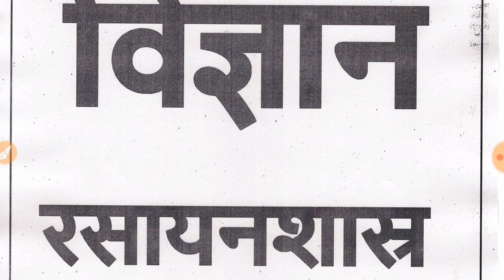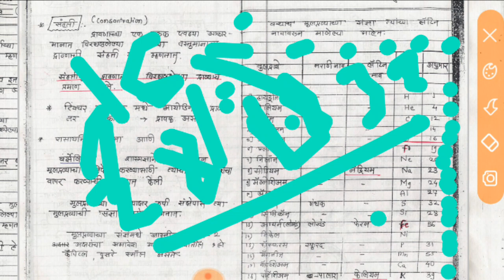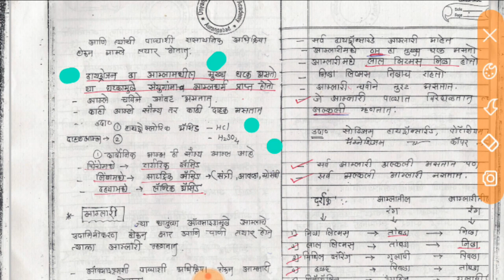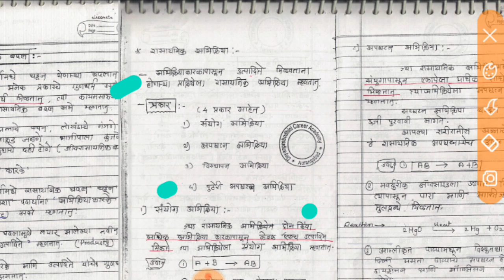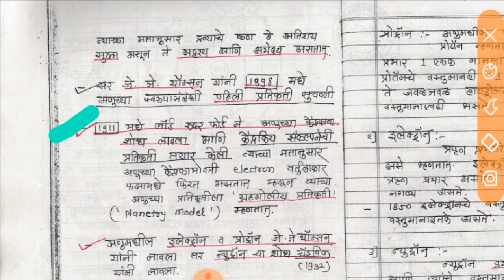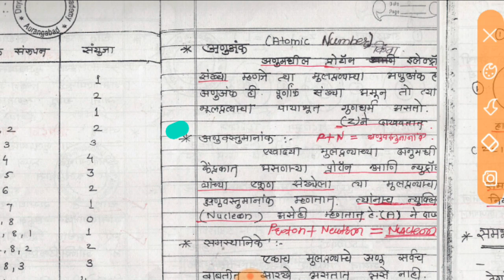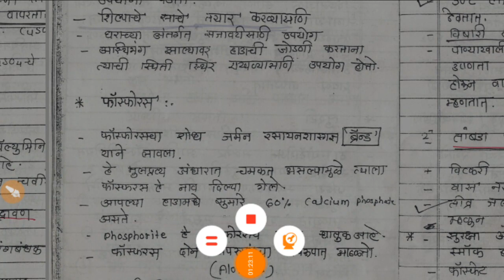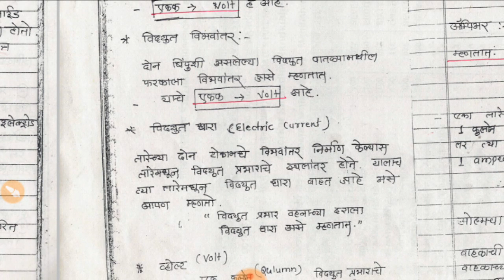science​ संपूर्ण Revision | important chemistry notes,reaction,formulas,elements | for mpsc exam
✔📚✔👉( Best  Sound quality साठी video playback speed हा 1.25X च्या पुढे ठेवा
Video उजव्या कोपऱ्यात वरच्या बाजूने तीन उभे डॉट्स आहेत तेथे जाऊन करा ..Thank you)

रसायनशास्र Timeline :
video speed must used better voice quality = 1.25X

check first comment ( Pin comments ) Direct time and Topic ( click on time for this topic )😊😊😊😊👍👌

00:00:00 Start
00:00:54 रसायनशास्त्र जनक व इतर
00:02:10 मूलद्रव्ये
00:03:41 मूलद्रव्यांचे वर्गीकरण ( धातू,अधातु व धातूसदृश्य )
00:06:32 सयूंगे
00:07:50 मिश्रणे
00:08:38 द्रावणे ( द्राव्य, द्रावक आणि द्रावण व इतर संपूर्ण
00:10:58 सहती ( Concentration )
00:12:04 रासायनिक संज्ञा आणि सूत्रे ( बरझेलीअस ..etc) व संपूर्ण मूलद्रव्ये

00:16:45 अणू
00:19:09 रेणू
00:20:14 रेणुसूत्र ( रासायनिक रेणुसूत्र उदाहरणे व सूत्रे )
00:24:00 आम्ले, आम्लरी आणि क्षार
00:32:48 उदासीनिकरण
व  ( काही Chemicals चा दररोज वापर त्यांच्याबद्दल माहिती  )

00:38:21 द्रव्यातील बदल ( भौतिक आणि रासायनिक )
00:40:29 अभिक्रियाकारके ( Rectance ) व Catalyst
00:42:15 रासायनिक अभिक्रिया ( Chemicals Reactions )
4 प्रकार

00:42:50 संयोग अभिक्रिया
00:43:42 अपघटन अभिक्रिया
00:45:00 विस्थापन अभिक्रिया
00:46:52 दुहेरी अभिक्रिया

00:48:20 रासायनिक अभिक्रिया वेग व त्यावर परिणाम करणारे घटक :

00:49:09 उत्प्रेरक ( Catalyst )
( हेबर पद्धत व महत्वपूर्ण उदाहरणे

00:51:05 अणू संरचना ( डॉलटन, थॉमसन आणि रुदरफोर्ड )
इलेक्ट्रॉन आणि प्रोटॉन शोध = थॉमसन
न्यूट्रॉन शोध = चॅडविक ने ( 1932)

00:53:42 प्रोटॉन
00:54:22 इलेक्ट्रॉन
00:54:58 न्यूट्रॉन
00:55:10 निल्स बोहर व सूत्रे
( K,L,M,N ) ( 2,8,18,32)

00:58:40 संयुजा ( Valancy ) व संयुजा इलेक्ट्रॉन
व संयुजा Chart सर्व मूलद्रव्यांचा

01:03:16 अणुअंक ( Atomic No) (   Symbol " Z " )
01:04:20 अणू वास्तुमानाक ( Atomic Mass ) ( Symbol " A " )
01:05:16 समस्थानिके ( Isobars )
01:06:54 धातू आणि अधातु व त्याचे गुणधर्म ( Properties )

01:08:08 खनिजे आणि धातुके ( आणि त्याचे उदाहरणे )

01:08:32 तांबे व त्याचे समीश्र
01:09:11 पितळ
01:09:39 ब्राँझ
01:09:56 जर्मन सिल्व्हर
01:10:21 बेल मेटल
01:10:34 गन मेटल

01:11:02 अल्युमिनियम व त्याचे समीश्र
01:11:16 ड्युरलिअम
01:11:42 आयर्न पायराईट्स

01:12:16 लोखंडाची समीश्र
01:12:30 पोलाद व संमिश्र पोलाद
01:12:30 स्टेनलेसस्टील
01:13:01 टंगस्टन स्टील
01:13:13 म्यग्नेशियम स्टील
01:13:22 क्रोमो स्टील

01:13:43 मॅग्नेशियम
01:14:09 अल्युमिनियम ब्राँझ
01:14:29 अल्मीको

01:15:03 काही संयुगाचा अभ्यास
01:15:05 कार्बन डायॉक्साईड ( Co2)
01:16:10 अमोनिया ( NH3+) व उपयोग
01:18:24 खाण्याचा सोडा (NaHco3) व उपयोग
01:19:38 धुण्याचा सोडा ( Na2co3) व उपयोग
01:19:38 चुनखडी व उपयोग
01:20:18 हिराकस / फेरस सल्फेट / ग्रीन व्हीट्रिऑल
01:20:52 मोरचुद / कॉपर सल्फेट / ब्लु व्हीट्रिऑल
01:21:36 तुरटी व उपयोग
01:22:21 POP ( Plaster of Paris) व उपयोग
01:23:13 फॉस्फोरस ,प्रकार व उपयोग
( पिवळा  फॉस्फोरस व तांबडा फॉस्फोरस ) उपयोग

01:25:14 गंधक ( Sulphur ) व त्याचा उपयोग तसेच इतर माहिती
01:28:00 सुरक्षा आगकाडी ( चान्सेलने ) व उपयोग

01:28:56 मूलद्रव्यांची वर्गीकरणे
01:29:02 डोबेरायनरची त्रिके व संपूर्ण माहिती व मर्यादा ( Li + Na + K )
01:30:15 न्यूलँडची अष्टके व मर्यादा
01:31:25 मेंडलीफची आवर्त सारणी ( मर्यादा ) व संपूर्ण माहिती
01:34:30 मोस्ले ची आधुनिक आवर्त सारणी व वैशिष्टये

01:36:05 कॅथोड
01:36:38 अनोड
01:36:30 विद्युत विभव
01:36:38 विद्युत विभवातर
01:36:46 विद्युत धारा
01:36:58 व्होट ( Volt )
01:37:24 ओहमचा नियम

MPSC Various exam like State service ,Combine exam and direct recruitment exam ..etc This various exam Chemistry  syllabus is very important this  exam prospective point  covered in this video so this video is very important .

mpsc All exam pdf notes in Marathi
mpsc All exam chemistry notes in marathi

MPSC  ( Maharashtra Public service Commission ) च्या सर्व परिक्षासाठी ( राज्यसेवा ,संयुक्त परीक्षा ) साठी खूप महत्वपूर्ण हा व्हिडिओ आहे

MPSC IQ EDUCATION